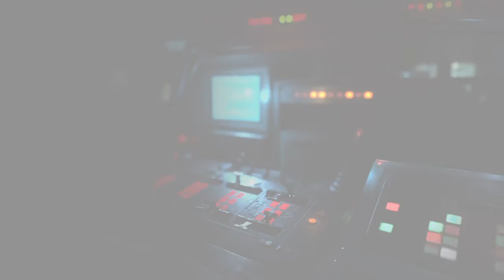RESIDENT EVIL RESISTANCE | 2021 | Sweet Escape ✔️🔴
Follow Capcom on Twitter!

Turn Your Video Settings On  For Quality Changes In Video